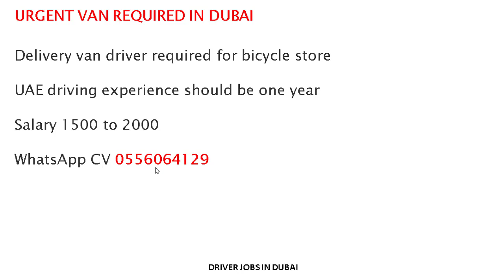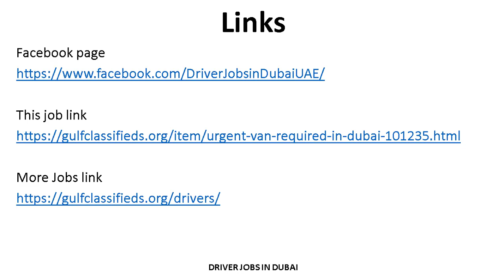URGENT VAN REQUIRED IN DUBAI | How to Apply | Driver Jobs in Dubai UAE